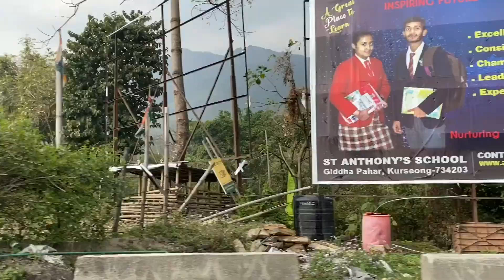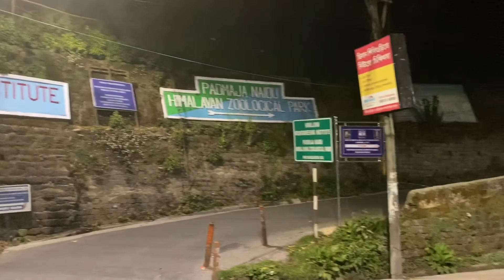Ankunft in Darjeeling und Sonnenaufgang am Tiger Hill